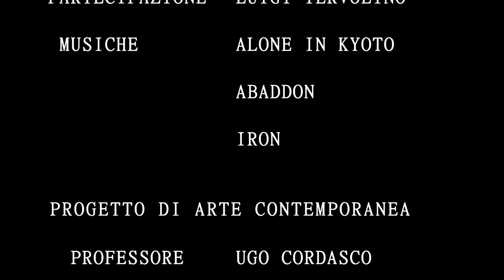INFORMAL ART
La persistente idea di questo video sull’arte informale (gestuale)  nasce verso la fine di aprile per un progetto di arte contemporanea tenuto a scuola. La mia ostinazione nel realizzarlo proveniva dall’interno, in realtà era un bisogno personale e se ci sono riuscita lo devo a coloro che mi hanno sostenuta e aiutata in tutto il percorso: la mia adorata sorella gemella Maria Scuotto e i miei due amici Luigi Iervolino e Fabio Pagano. Insieme abbiamo sperimentato il nostro primo video.
In quel periodo non riuscivo ad esprimermi in altro modo  se non con la danza. Premetto che è una mia passione, non mi reputo una danzatrice ma posso sostituire tantissime parole ad un semplice movimento. Quando le cose non dette e quindi intrappolate nella mente diventano eccessive inizia a generarsi un caos incapace di essere controllato, un caos che rifiuta la forma.
Dunque i movimenti nascono spontanei, non sono coreografie premeditate perciò la definirei ‘’danza informale’’ una sorta di linguaggio nascosto che diviene allo stesso tempo la mia liberazione. Le emozioni, l’istinto e l’inconscio muovono il tutto.
Così nella pittura Jackson Pollock, maggior rappresentante  dell’informale gestuale anche definito ‘’action painting’’usa una tecnica pittorica che consiste nello spruzzare o far gocciolare (dripping) i colori sulla tela senza intervenire direttamente su di essa.  Quest’arte viene creata senza avere già l'opera in mente, ma improvvisando sull'onda delle emozioni con naturalezza e spontaneità, senza figure riconoscibili, senza prospettiva né geometria.
  L’action painting libera una tensione, una forza interiore già presente nell’artista; abbandonando ogni pretesa di fedeltà, apre le porte all’inconscio, alle tensioni profonde che danno origine a performance in cui il gesto diviene ancora più importante del risultato finale.
Il mio obiettivo non è compiere passi perfetti ( so a prescindere che non lo sono) ma lo scopo è del tutto personale, far emergere quella parte di me compressa, soffocata e  spesso poco presa in  considerazione. Quella parte che mi rende tanto vulnerabile, così vuota e così colma di illusioni e speranze; che poi spesso combaciano..